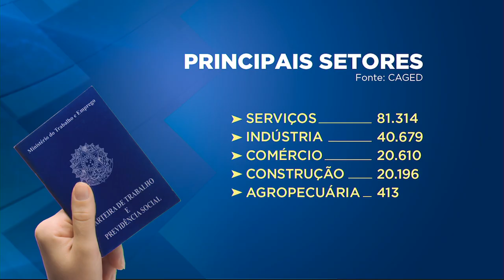Paraná foi o 3º Estado que mais gerou empregos com carteira assinada no ano